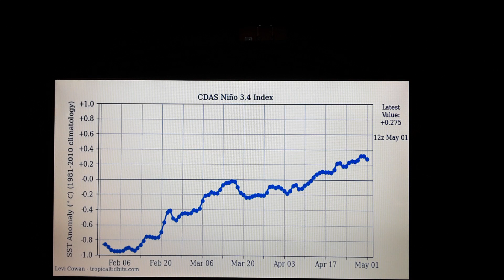Novos enfoques sobre o fenômeno El Niño, confira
A atualização de hoje, dia 01 de maio de 2023, mostra que persiste a tendência de aquecimento das águas superficiais na região do Niño 3.4, que fica bem no centro o Oceano Pacífico Equatorial, região essa que fica entre as longitudes de 120º e 170º oeste.

O desvio hoje é de 0,275ºC de temperatura, o viés de aquecimento das águas superficiais no centro do Oceano Pacífico Equatorial continua positivo, com tendência de se manter assim no próximos meses, isso significa que aos poucos a atmosfera em várias partes do mundo, passará a ser influenciada nos próximos meses por um novo episódio do fenômeno climático e oceânico El Niño.

No entanto, só quando o fenômeno estiver configurado, ou seja, só quando a região do Niño 3.4 ficar por três meses seguidos com desvio de temperatura maior ou igual a 0,5ºC, é que o El Niño estará plenamente configurado, e dessa forma, poderá plentamente influenciar o clima global.

Créditos:

Texto: Dr. Rodrigo Cézar Limeira
NOAA